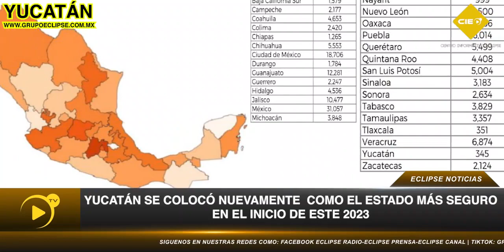videonota | Yucatán mantiene su posición como la entidad más segura del país 👮‍♀️👮‍♂️🚔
gobierno | El Secretariado Ejecutivo del Sistema Nacional de Seguridad Pública (SESNSP) colocó nuevamente a Yucatán como el estado más seguro en el inicio de este 2023 👮‍♀️👮‍♂️🚔👇